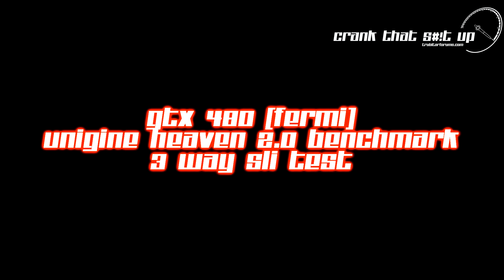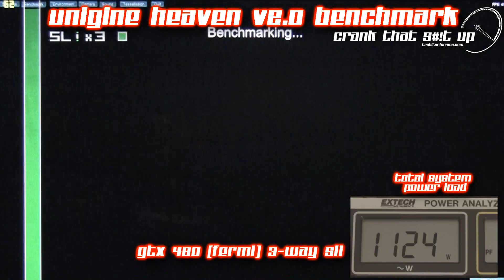EVGA GTX 480 in 3 way SLI (Unigine Heaven V2.0)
The EXTREME GTX 480 Fermi in 3 way SLI running an EXTREME Tessellation run on the unigine Heaven 2.0 Benchmark